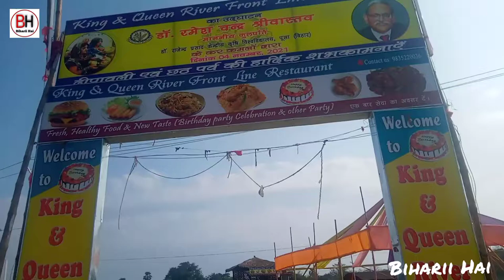|Dr.Rajendra Prasad Central Agricultural University|River Front Pusa Cafe|Samastipur|Biharii Hai|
|Dr.Rajendra Prasad Central Agricultural University|River Front Pusa Cafe|Samastipur|Biharii Hai|.            Copyright disclaimer_Copyright disclaimer under section 107 of the Copyright Act 1976 allowance is made for fair use for purposes such as criticism comment news reporting teaching scholarship and research fair use is a use permitted by copyright statute that might otherwise be infringing non_profit education a personal tips use the balaenc in favor of fair use..